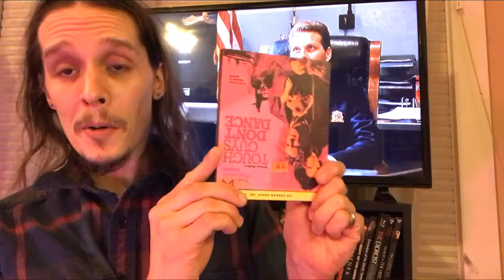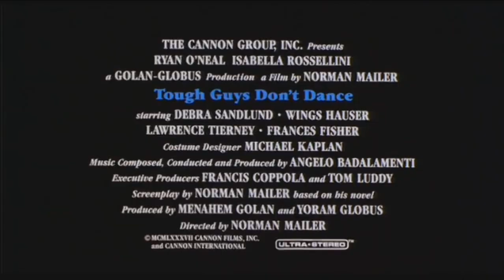Norman Mailer's Tough Guys Don't Dance - 1987 - Trailer Project E38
"Oh Man, Oh God! Oh Man, Oh God, Oh Man!" Murder, betrayal, drugs, and bad tattoos all in the scenic off-season vistas of P-town. Join us for this legendarily nonsensical movie!